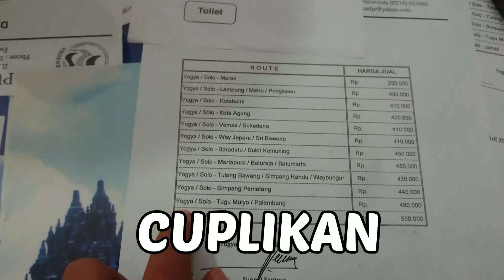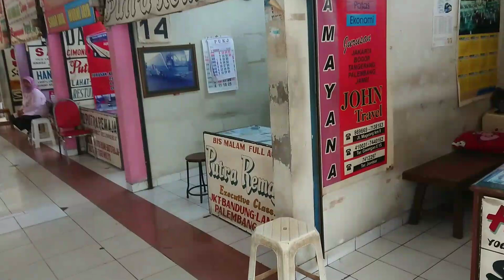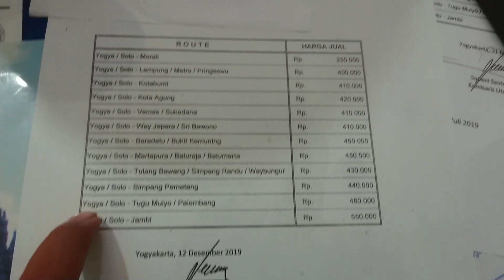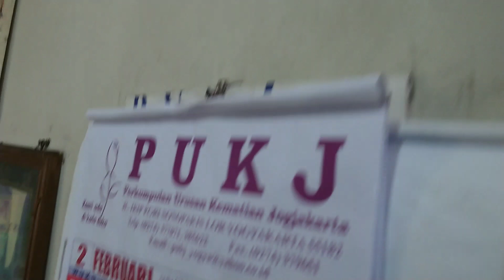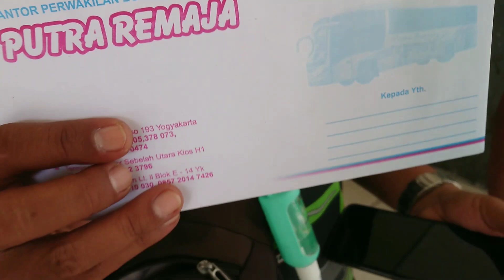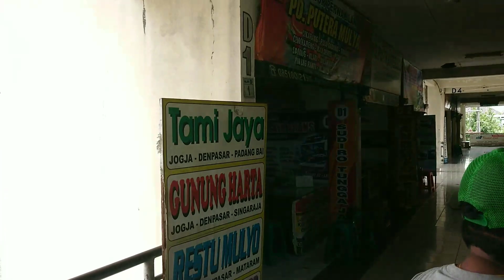mandor CITRA ADI LANCAR datangi agen PUTRA REMAJA di terminal giwangan, ada apa ?